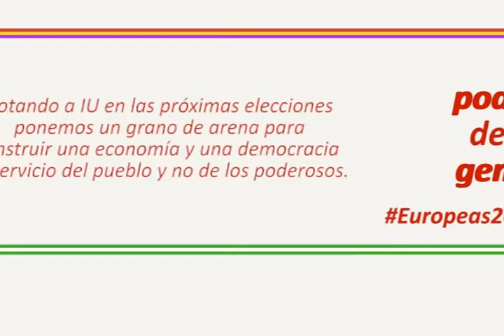Paloma López en Córdoba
Paloma López, candidata nº2 por IU a las Europeas2014, te da razones para votar a IU en las Europeas2014. Este vídeo fue grabado en su visita a Córdoba el 21 de mayo de 2014.